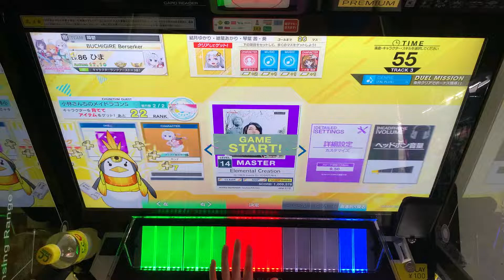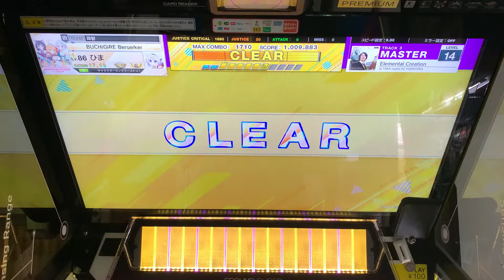【CHUNITHM NEW PLUS】 Elemental Creation ALL JUSTICE 1009883